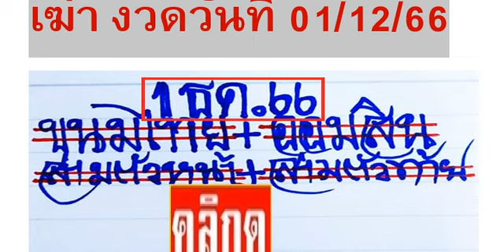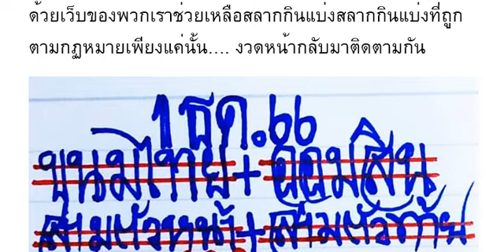🇹🇭2-3ตัวบนล่าง 100%🇹🇭 หว ยเ ด็ด หว ย@ อิ นท รี เ ฆ่ า งวด วัน ที่ 01/12/66